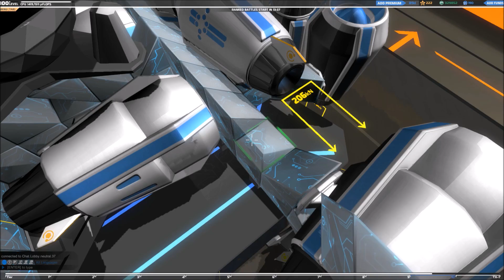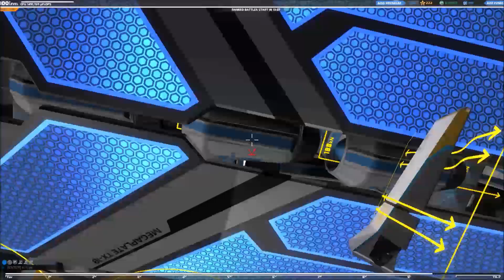Robocraft Drone Build: "Modern Drone" Block by Block Tutorial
Here is a quick tutorial on how to build a modern drones which works fine after the recent rudder and thruster patch.

I own no rights on the music.